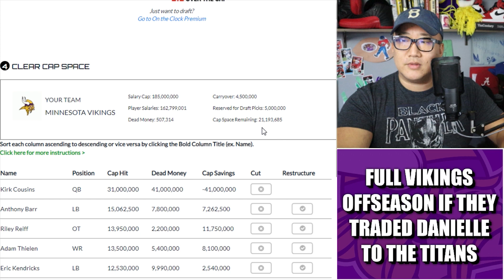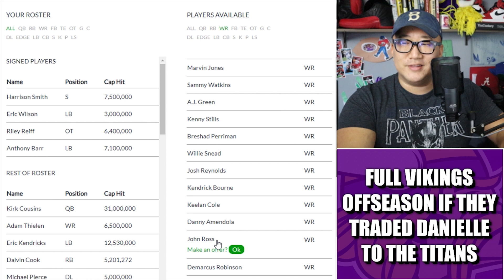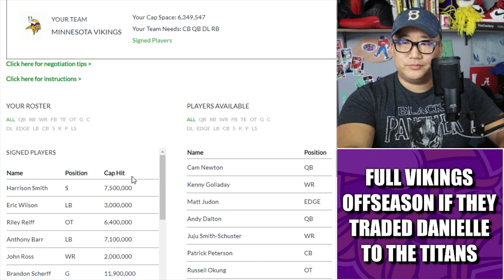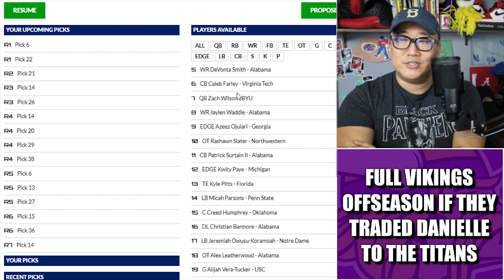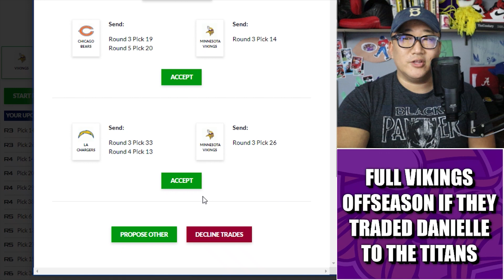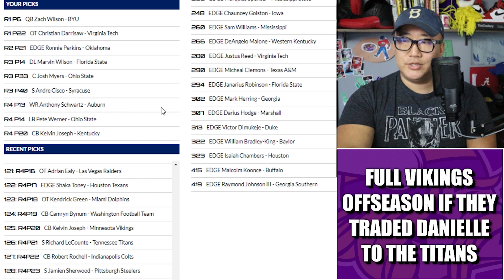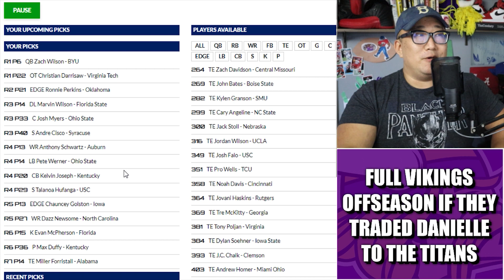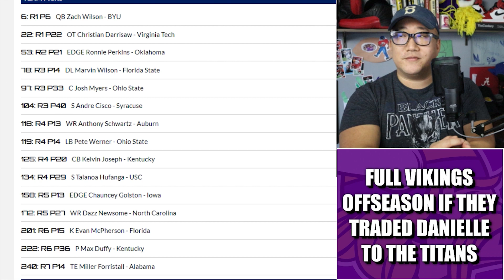What if the Vikings DO Trade Danielle Hunter to the Titans? Full Free Agency & 7-Round Mock Draft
We fired up a full Minnesota Vikings offseason complete with cuts, free agency, and a 7-Round Mock Draft in the unlikely event that superstar edge rusher Danielle Hunter is traded to the Tennessee Titans. How do the Vikings fill his shoes on the edge while still addressing other positions of need?